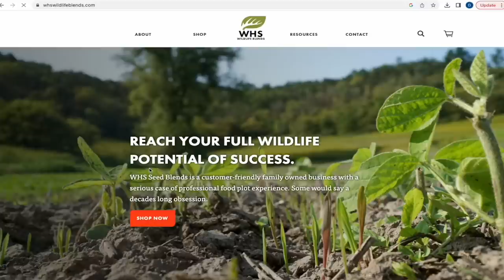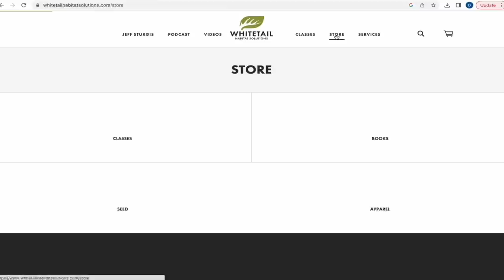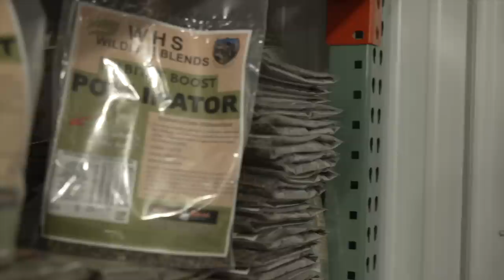How To Plant Clover For Deer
Here are several highly proven ways that I have used to plant clover for nearly 3 decades. However, make sure that you follow the rules for adding a nurse crop, combating drought and successfully fighting off weeds! Here is how to plant clover...

*All 12 of our NEW WHS Seed Blends are available for purchase right now, including our clover blend just in time for Spring!

*Do you want to learn how a low cost, budget friendly clover plot may fit into your food plot program?